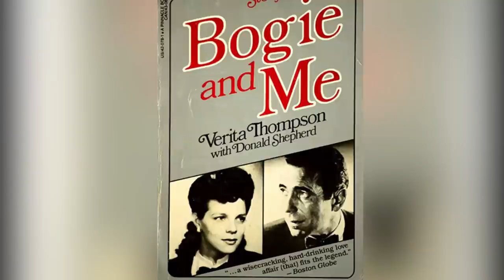Sneaky Celeb Love Affairs That Were Kept Secret Until Death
Till death do we know who’s-who in a celebrity’s love life! From Farrah Fawcett’s college sweetie to John Lennon’s pre-Yoko Ono relationship – these celebs’ affairs didn’t stay hidden in the casket!

Farrah Fawcett’s college sweetheart | 0:00
Michael Jackson and Whitney Houston | 1:43
Carrie Fisher’s hushed-up romances | 2:47
Amy Winehouse’s affair | 4:06
Humphrey Bogart’s hairdresser | 5:25
John Lennon and Alma Cogan | 6:46
Sophia Loren and Cary Grant | 8:04
Patrick Swayze and Kirstie Alley | 9:22
Lindsay Lohan and Heath Ledger | 10:35
Sean Connery and Lana Wood | 11:55